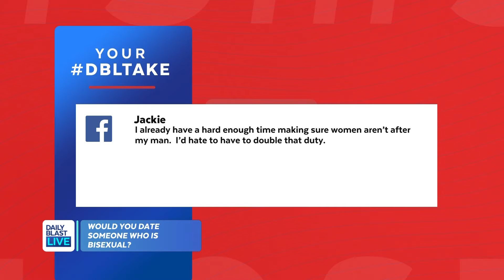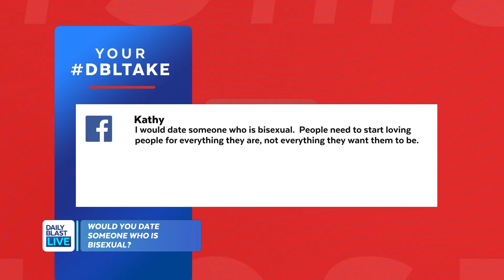Miley Cyrus Kisses Woman Post Liam Hemsworth Split